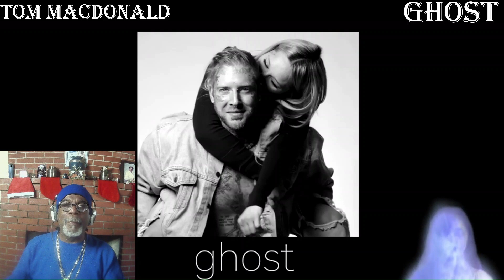TOM MACDONALD 'GHOST' (OFFICIAL VIDEO) REACTION. HE REALLY LOVE HIS BOO